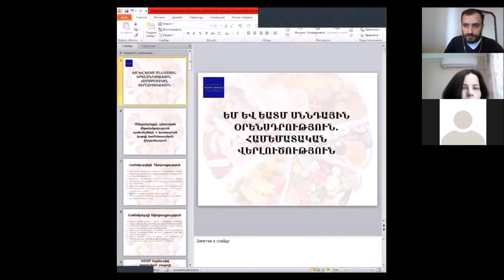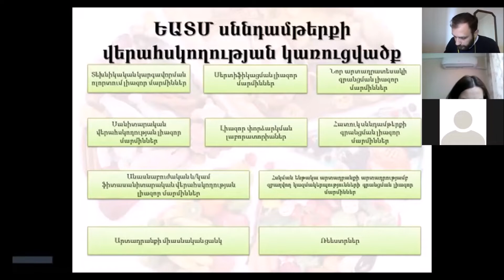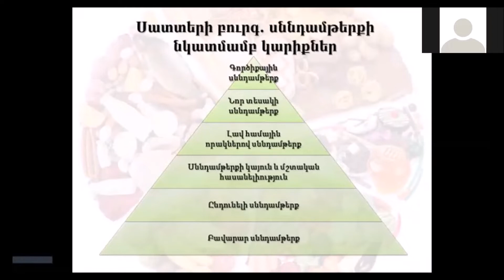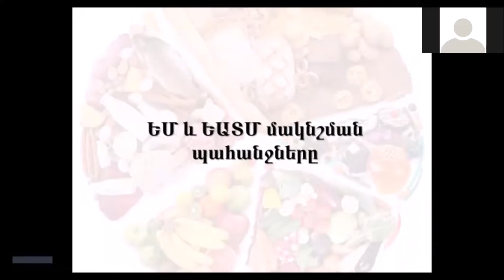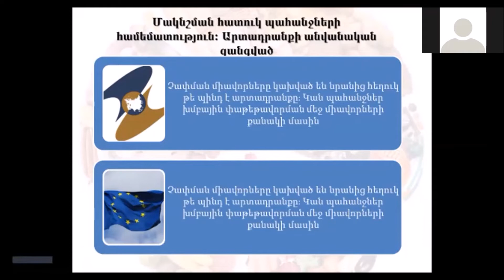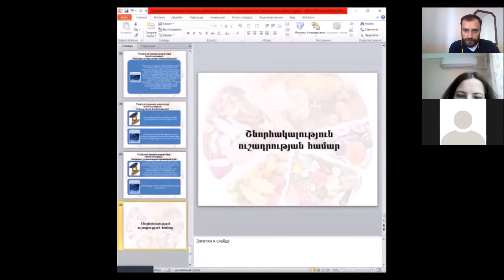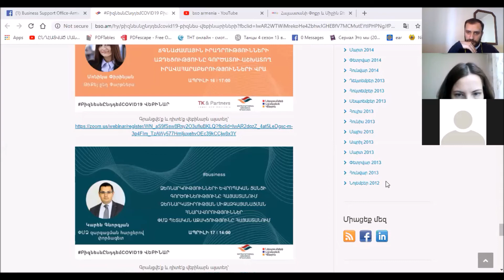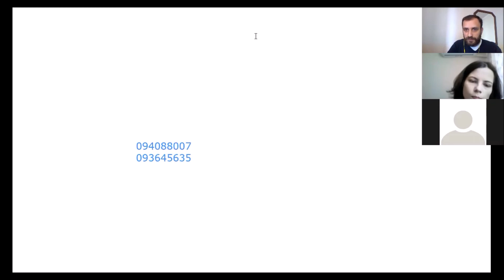ԵՄ և ԵԱՏՄ սննդային օրենսդրություն․ համեմատական վերլուծություն